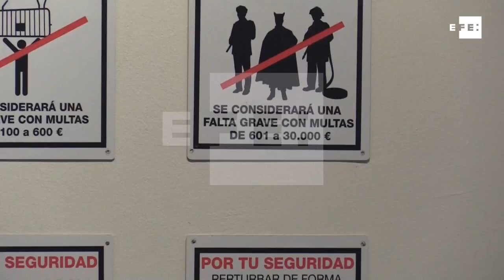'Esperando a Thoreau' expone en Uruguay la desobediencia civil como nexo común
Montevideo, 8 jul (EFE),(Imágenes: Aitor Pereira).- La exposición artística española 'Esperando a Thoreau' expone en Montevideo un combinado de obras de varios creadores que tiene como nexo común la desobediencia civil que llega al país austral después de casi dos años de itinerancia.